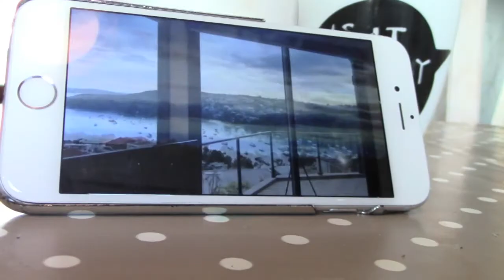DITL of Making Memories | FlowerMetal